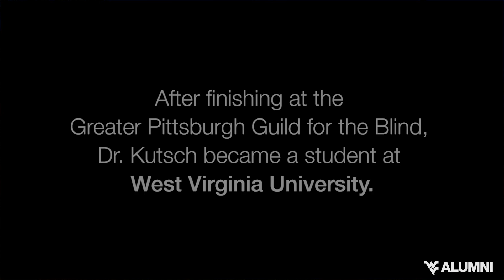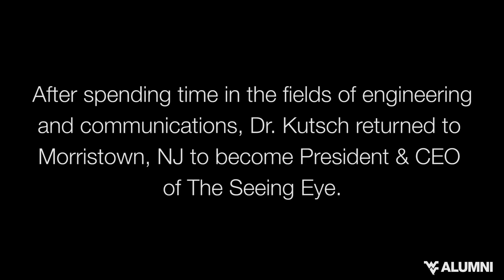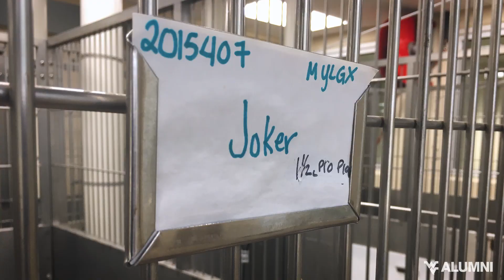WVU Alumni Spotlight | Dr. Jim Kutsch (The Seeing Eye)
The Seeing Eye

“It’s interesting that we’re talking about WVU and The Seeing Eye at the same time because I’ve said to many individuals that those are the two organizations that made the most impact on my life.”

One year before making his way to West Virginia University, Dr. James Kutsch lost his sight after an accident in his junior year of high school. After completing his freshman year at the University by navigating campus with a long white cane, he came the conclusion that a guide dog could help him become more mobile.

He attended The Seeing Eye, the oldest and most recognized guide dog institution.

“I found that working with a dog was much easier and much faster. I was always a very fast walker before I lost my sight and I was able to return to that very fast pace.”

With the help of his first dog from The Seeing Eye, Shiba, Dr. Kutsch completed a bachelor’s degree and master’s degree at WVU before making his way to the University of Illinois to complete is PhD in Computer Science.

Dr. Kutsch is credited with designing the first talking computer for blind individuals as well as developing one of the earliest screen readers. Before becoming an engineer at AT&T Bell Labratories, he came back to West Virginia University as Professor of Computer Science.

In 2006, Dr. Kutsch returned to The Seeing Eye as President & CEO where he helps to change lives with each new class of blind individuals matched with Seeing Eye dogs.

“I have the best job in the world…I was always touched and impressed by the difference WVU made in four years when I was a professor there. We get to see that here at The Seeing Eye, we’re able to change people’s lives in four weeks as they graduate with their new Seeing Eye dogs.”